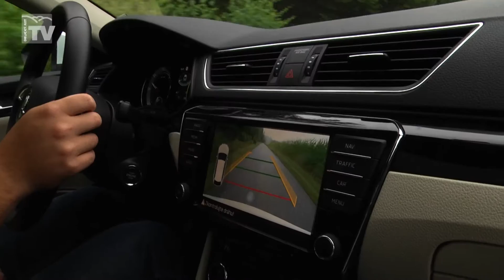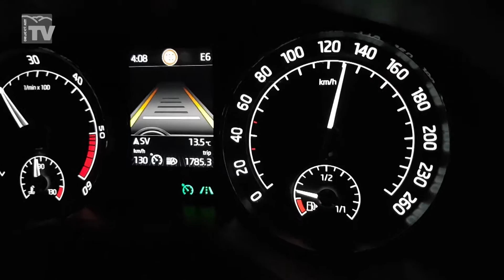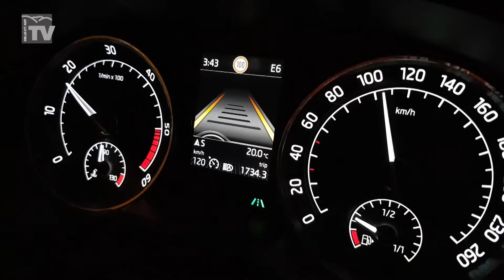Orlický.net: Asistenti bezpečnosti v Superbu pomáhají řidičům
Kvasinská automobilka naší redakci zapůjčila na čtrnáct dní svoji vlajkovou loď a my jsme s ní najezdili víc jak 2.500 kilometrů - po horských silnicích i po evropských dálnicích.
Zajímali jsme se hlavně o různé asistenty, které vám mohou při delších jízdách ulehčit řízení. A také o to, zda se vyplatí si je vůbec pořizovat.